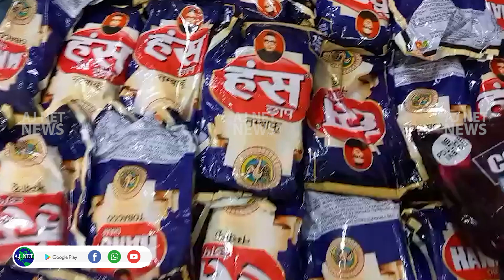വാഹന പരിശോധനയില്‍ 3000 ത്തിലധികം പുകയില ഉത്പന്നങ്ങള്‍ പിടികൂടി..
തളിപ്പറമ്പ് എക്‌സൈസ് സര്‍ക്കിള്‍ ഇന്‍സ്‌പെക്ടര്‍ ഷിജിന്‍ കുമാറിന്റ നേതൃത്വത്തില്‍ കരിവെള്ളൂര്‍ ഭാഗങ്ങളില്‍ നടത്തിയ വാഹന പരിശോധനയില്‍ 3000 ത്തിലധികം പുകയില ഉത്പന്നങ്ങള്‍ പിടികൂടി..